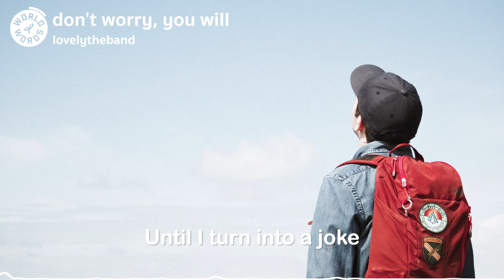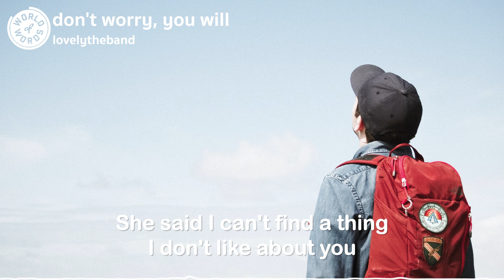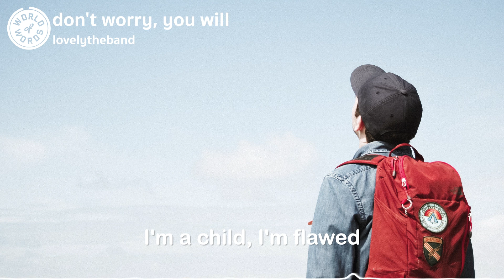lovelytheband | don't worry, you will (lyrics)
❖ Artist: lovelytheband
❖ Song: don't worry, you will
❖ Background: Matese Fields

Lyrics:

I can make you happy for a while
Smile for a little
Pretending like my heart ain't broke
You think I'm charming for a minute
Funny for a second
Until I turn into a joke

Trying to stay positive
Not an easy way to live
Step inside of my brain
We can take it nice and slow
At the pace you wanna go
Laugh right through the pain

She said I can't find a thing I don't like about you
And I'm like don't worry, you will
I don't wanna find a reason to doubt you
I'm a freak, I'm a fraud
I'm a child, I'm flawed

Oh you say you really love me
Right up until you leave
There's nothing I can do to help
The conversation will get ugly
A dream into a chore
You'll say you need to find yourself